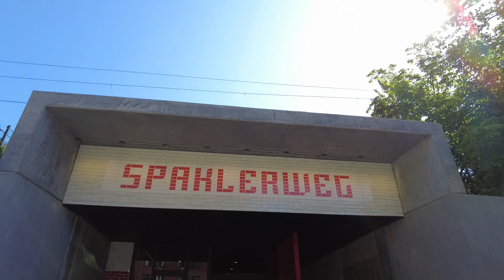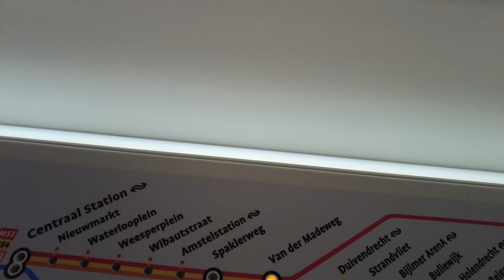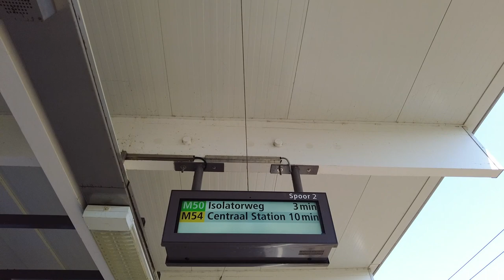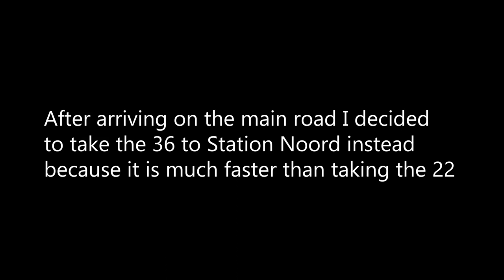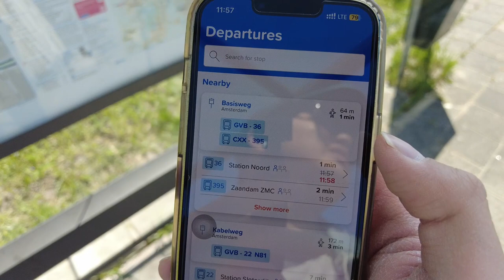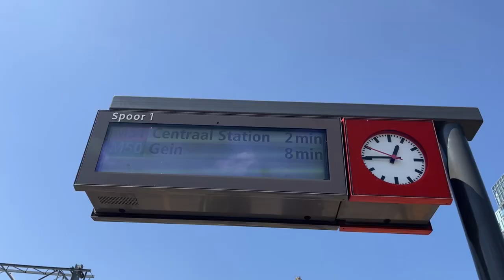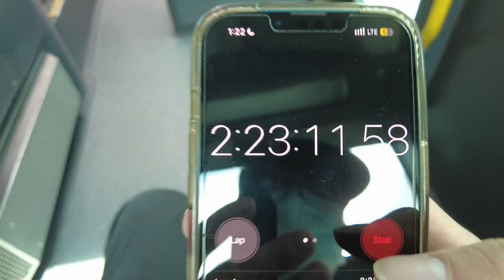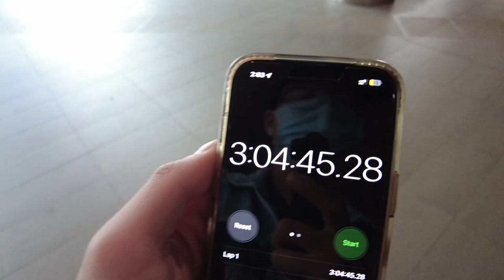Visiting all Amsterdam Metro Stations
Welcome to More Than Transit, and also welcome to the cycling haven of the world, Amsterdam, The Netherlands. In this video, I'll visit all 39 stations of Amsterdam's Metro using only GVB (Amsterdam's Public Transit agency) network. I hope you enjoy the exploration and metro rides! The video will also feature some commentary about urban planning, urban design and the public transit systems of the city of Amsterdam. I hope this can be a good guideline for you to use when using public transit to get around Amsterdam!

Chapters:
0:00 Intro
0:11 Introduction about Sparklerweg
1:55 Explaining the rules and route
3:24 Beginning Exploration
4:30 on the M53 to Van der Madeweg
6:13 on the M50 to Isolatorweg
11:18 arrived at Isolatorweg, walking to Halt Basisweg
15:42 on the 36 to Station Noord, Amsterdam
17:11 on the M52 to Station Zuid, Amsterdam
19:06 on the M50 to Gein
22:02 on the 47 to Gaasperplas (I boarded the wrong bus)
23:25 on the M53 to Amsterdam Centraal Station
25:32 arriving at Amsterdam Centraal Station
26:06 challenge finished, clocked at 3 hr 4 mins